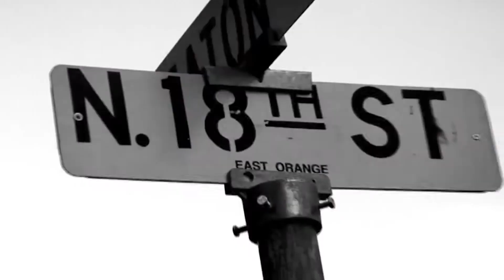Exclusive Kay Gee Interview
ILLCITY_ENT Exclusive Kay Gee Interview